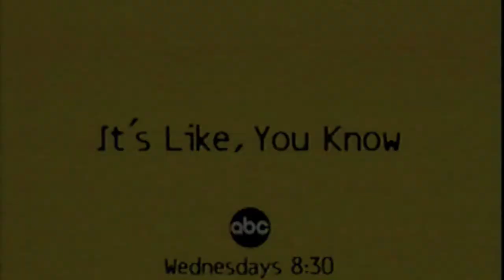ABC - It's Like, You Know/Typewriter"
Evan Handler went on to be a pretty big shot: Sex in the City, Californication, West Wing, Studio 60, but he basically plays himself - neurotic, vaguely annoying. And yes, that's me doing the scratch VO.